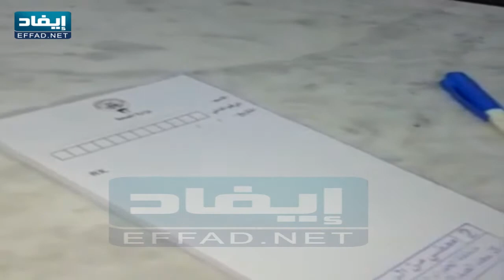مستوصف سعد العبد الله بلا موظفين صباح اليوم